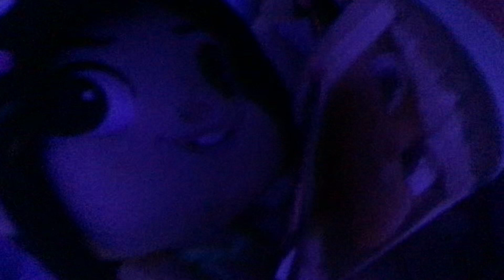Vanellope doesn’t like it when people talk about the past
Vanellope doesn’t like it when people talk about the time when the racers bullied her and it makes her feel bad and hurt.  :(

Her two best friends Taffyta and Candlehead hate it when their best friend/leader gets upset.